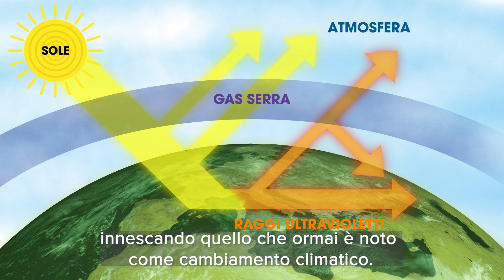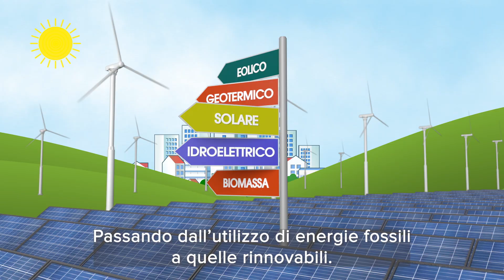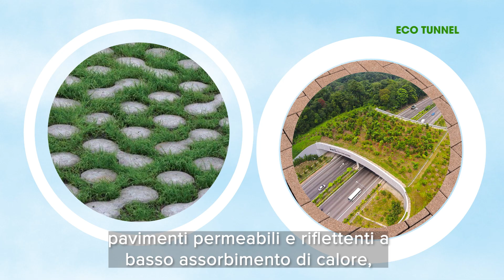LQS1 | Le valutazioni ambientali di Vale & Ambra - Sottotitoli in italiano (3.31min)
TRAILER: Le valutazioni ambientali di Vale & Ambra, adattamento e mitigazione per i cambiamenti climatici. Il punto di vista degli esperti.

Il progetto CReIAMO PA Linea di intervento LQS1 “Valutazioni ambientali Azioni per il miglioramento dell’efficacia dei processi di VAS e di VIA relativi a programmi, piani e progetti” ha previsto una specifica attività progettuale AQS1.4 dedicata a “Trasparenza e Partecipazione” in cui è stato realizzato un approfondimento video basato sui temi dell’adattamento e della mitigazione per i cambiamenti climatici.